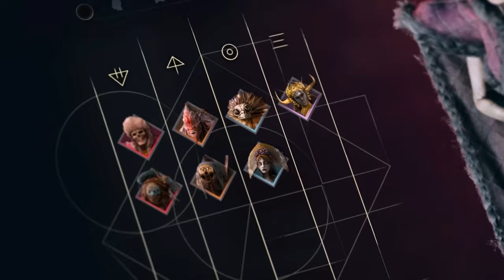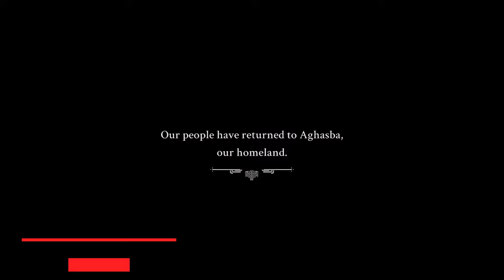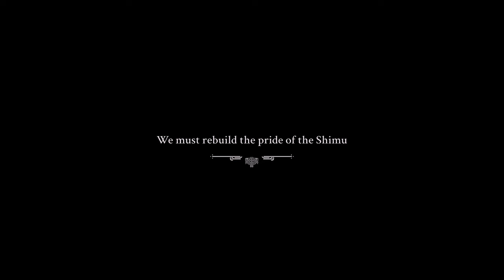Must-Play Madness: Exploring the Most Exciting New & Upcoming Games of the Year!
Get ready to level up your gaming experience as we dive into the virtual realms of the Most Exciting New & Upcoming Games that promise to redefine the landscape of interactive entertainment! From heart-pounding action to mind-bending adventures, these games are set to unleash an epic gaming revolution. Join us on this thrilling journey through the pixels and polygons that are reshaping the future of play. It's not just gaming; it's a front-row ticket to the next era of digital excitement. Buckle up, gamers, as we unveil the blockbuster titles that will have you on the edge of your seat! 🎮🚀

0:00 Intro
0:21 Nightingale
2:15 Bodycam
3:19 Project LLL
8:08 Once Human
10:15 Project TH
12:40 Tenet of the Sparks
13:01 Rooted
13:43 Rennsport
14:54 The Finals
16:39 The Alters
18:25 The Talos Principle 2
19:31 The Thaumaturge
22:24 The First Descendant
24:18 Pine Harbor
25:17 Little Nightmares 3
26:37 Brothers: A Tale of Two Sons Remake
27:34 Bloodlines 2
28:54 The First Berserker
30:10 Towers of Aghasba
32:28 Enotria: The Last Song